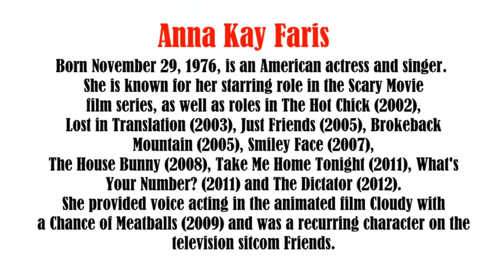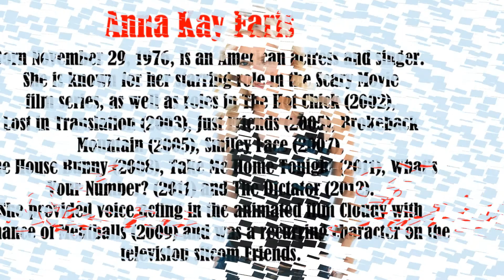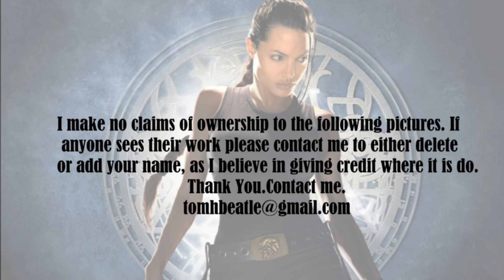Anna Faris video slide show. Tom Spar wlb-403/66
Anna Faris photo essay video slide show.